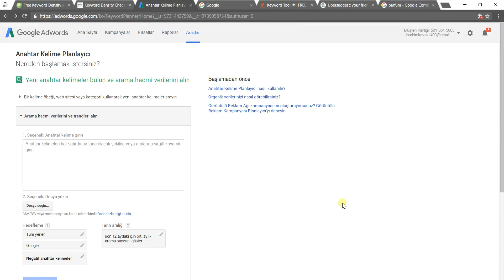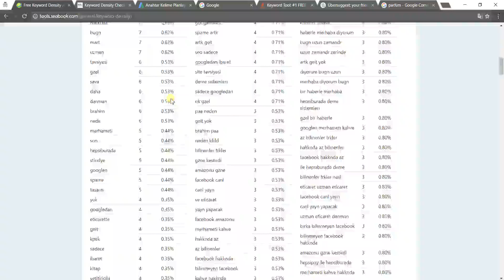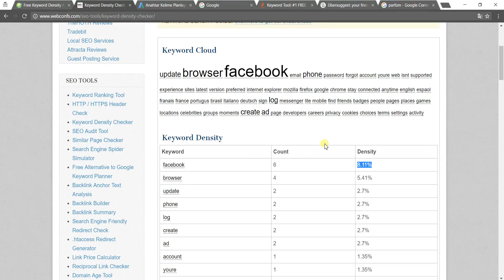ADIM ADIM SEO Anahtar Kelime Yoğunluğu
Anahtar Kelime Yoğunluğu Eğitim Videosu

Kodlab Yayınlarının çok satan kitabı Adım Adım Seo için tıklayın!